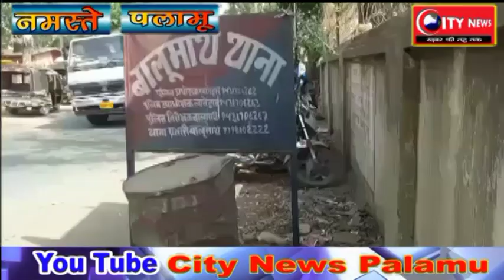लातेहार---सड़क दुर्घटनाग्रस्त एक की मौत ,एक गंभीर